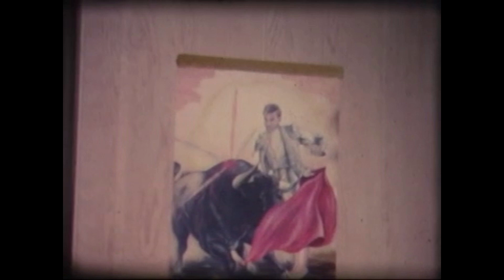Beautiful Memories Of My Ohana Growing Up In Hawaii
This video is about my Beautiful Memories Of My Youth Growing Up In Hawaii.  Enjoy the video. Mahalo for watching.